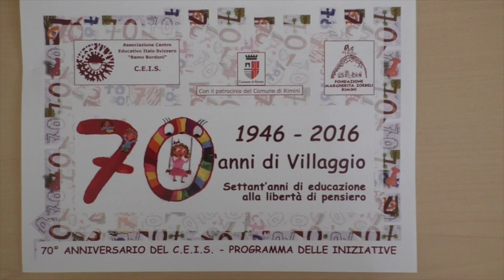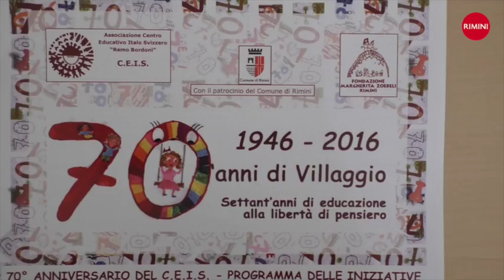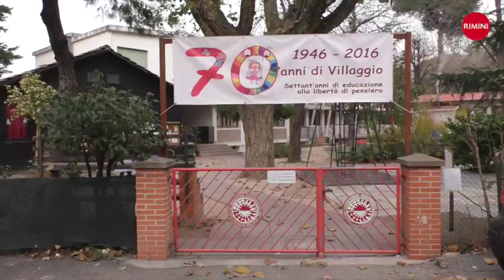1946 - 2016 70'anni di villaggio - Intervista a G.Filippini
Settant'anni di educazione alla libertà di pensiero